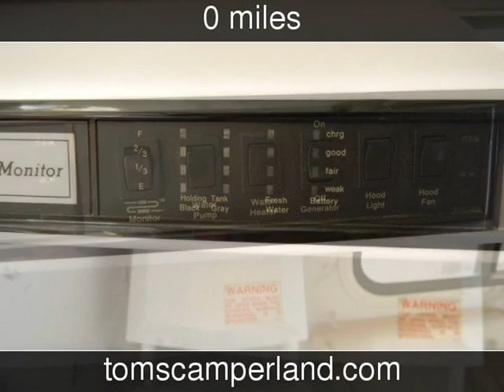2000 Lance 820 Used Rvs - Arizona,Arizona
See more details about this used rv This 2000 Lance 820 with 0 miles is for sale at Toms Camperland.